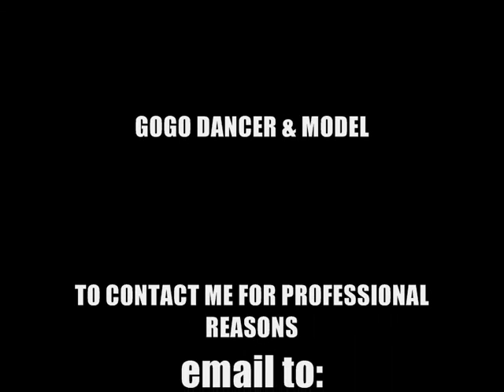PORTFOLIO_0001.wmv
Leonardo Castro Portfolio